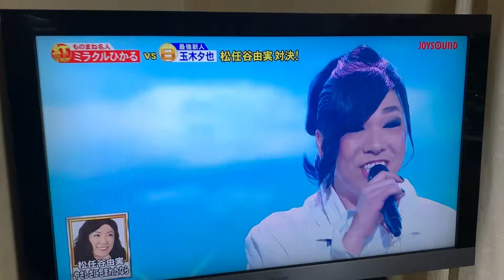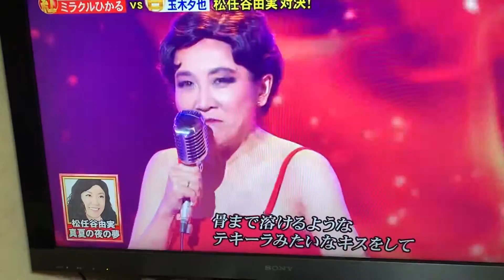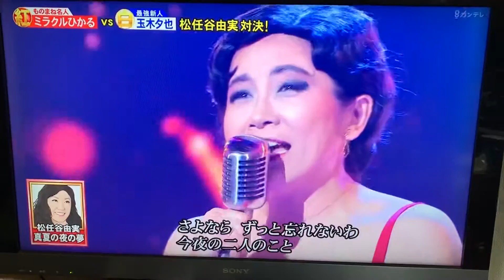玉木夕也 爆笑ものまね紅白歌合戦スペシャル 玉木夕也がミラクルひかるに勝利